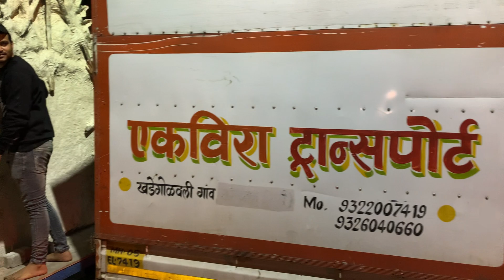खडेगोलवलीची आईमाऊली भव्य आगमन सोहळा || Taal Band Boys || Mumbai Banjo Party || Kalyan